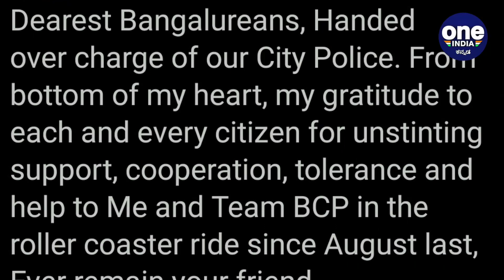Kamal Pant replaces Bhaskar Rao as new Commissioner | Oneindia Kannada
ಆಗಸ್ಟ್ 2 ಕ್ಕೆ ಭಾಸ್ಕರ್ ರಾವ್ ಅವರ ಒಂದು ವರ್ಷ ಅವಧಿ ಮುಗಿಯುವುದರಿಂದ ಕಮಲ್ ಪಂತ್ಅವರನ್ನು ನೂತನ ಆಯುಕ್ತರನ್ನಾಗಿ ನೇಮಕ ಮಾಡಲಾಗಿದೆ.ಭಾಸ್ಕರ್ ರಾವ್ ಅವರನ್ನು ಆಂತರಿಕ ಭದ್ರತಾ ವಿಭಾಗದ ಎಡಿಜಿಪಿಯಾಗಿ ವರ್ಗಾವಣೆ ಮಾಡಲಾಗಿದೆ.

 Bengaluru City has a new Police Commissioner Kamal Pant Replacing Bhaskar Rao.